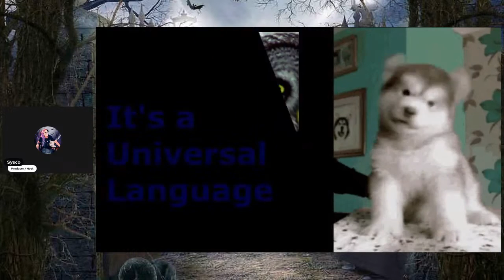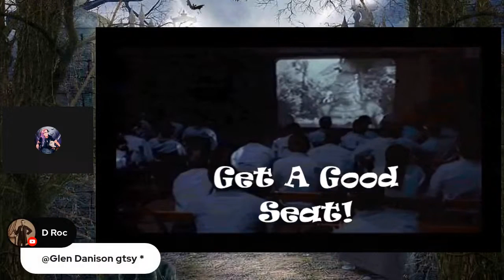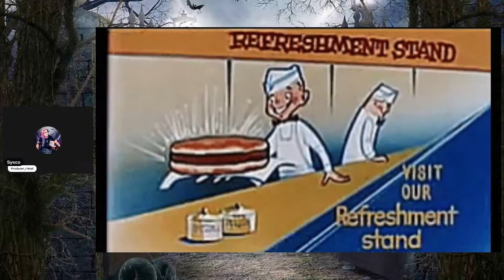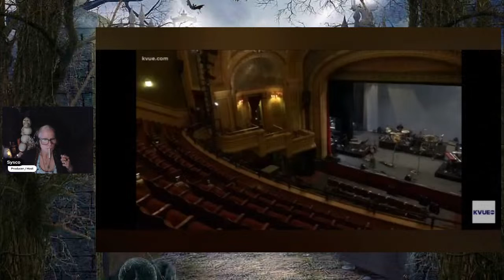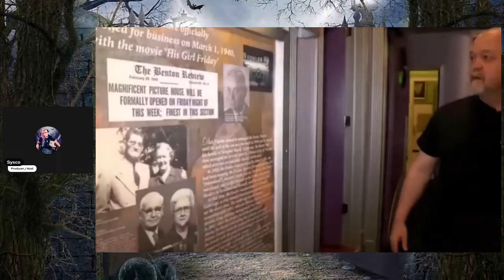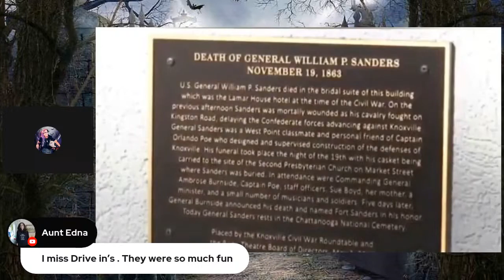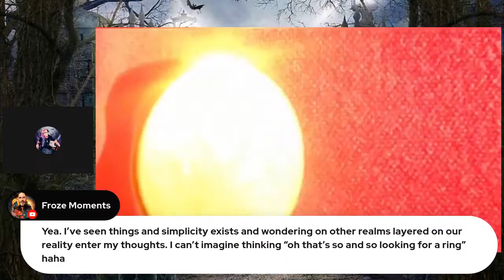Haunted Theatres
Small town legends, and history abound in the theatres! Ghosts real and imagined still take to the stage, the projection booths, gilded balconies and all the best seats across America! We take a look at a few stories that wont  stay dead!